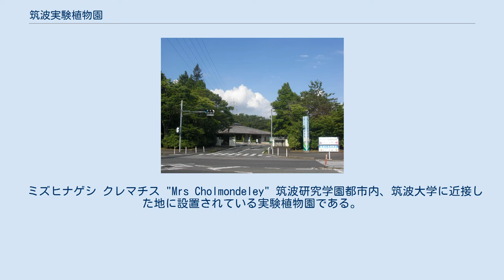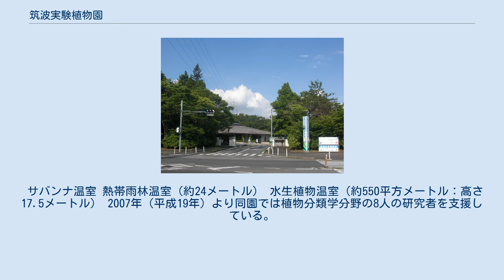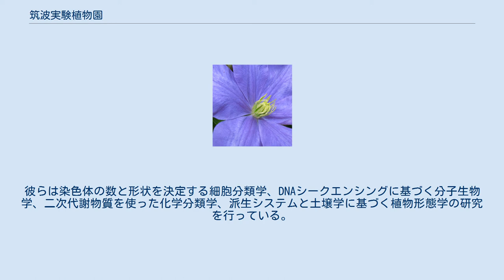筑波実験植物園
国立科学博物館 筑波実験植物園（こくりつかがくはくぶつかん つくばじっけんしょくぶつえん）は、日本茨城県つくば市天久保四丁目1番地1にある植物の研究機関である。
通称、つくば植物園。
敷地面積14ヘクタール。
 ミズヒナゲシ クレマチス "Mrs Cholmondeley" 筑波研究学園都市内、筑波大学に近接した地に設置されている実験植物園である。
日本国立科学博物館の1研究部門として、日本の先駆的な植物の研究を行う研究機関の1つであり、一般向けの教育を提供する機関でもある。
1976年（昭和51年）5月に設置、1983年（昭和58年）10月開園。
近年は約5,000種の日本国内外の植物を温帯地域から熱帯地域に至るまで世界中から集めており、特に中日本の維管束植物、東アジアのシダ、ソテツ、サトイモ類、南アメリカのラン科植物を重点的に収集している。
 屋外の植生区画は以下の9つがある。
 常緑広葉樹林区画 温帯性針葉樹林区画 暖温帯落葉広葉樹林区画 冷温帯落葉広葉樹林区画 低木林（低地性・高地性）区画 砂礫地植物（山地性・海岸性）区画 山地草原（低地性・高地性）区画 岩礫地植物（山地性・海岸性）区画 水生植物区画 また、3つの温室を有する。
 サバンナ温室 熱帯雨林温室（約24メートル） 水生植物温室（約550平方メートル：高さ17.5メートル） 2007年（平成19年）より同園では植物分類学分野の8人の研究者を支援している。
彼らは染色体の数と形状を決定する細胞分類学、DNAシークエンシングに基づく分子生物学、二次代謝物質を使った化学分類学、派生システムと土壌学に基づく植物形態学の研究を行っている。
 ^ “沿革”. 筑波実験植物園. 2010年6月12日閲覧。